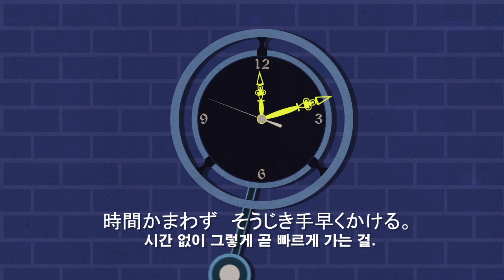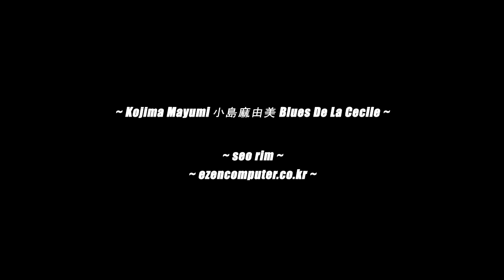小島麻由美-[セシルのブルース](코지마 마유미-세실의블루스)1분 팬 애니메이션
학원수업으로 제작하게된 개인적으로 좋아하는
일본의 J-POP&JAZZ? 가수, 코지마 마유미의
[세실의 블루스]영상 무비를 짤막하게만들어봤습니다.